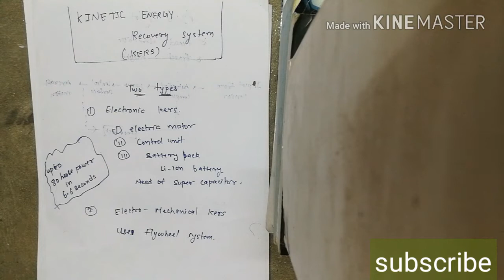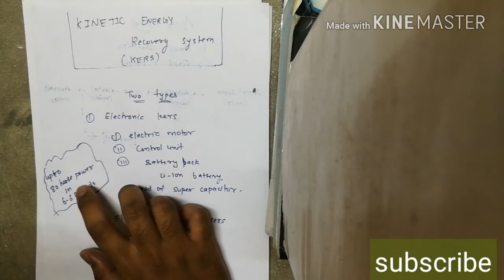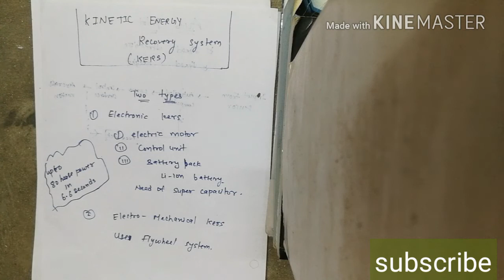KINETIC ENERGY RECOVERY SYSTEM - HOW TO BOOST CAR SPEED FULL EXPLANATION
Hey guys welcome to Engineer Era
1.kinetic energy recovery system
2.to boost car

Power supply for microcontroller book like Arduino
ARDUINO UNO
ARDUINO UNO KIT FOR ROBOTICS

Quad Store(TM) - Super Starter Kit for Arduino Uno R3 (Beginner's Kit)
Getting Started with Arduino: The Open Source
Arduino Projects for Engineers

SMALL AC GENERATOR
GI Bicycle Dynamo Generator 12V 6W

ROBOTICS KIT